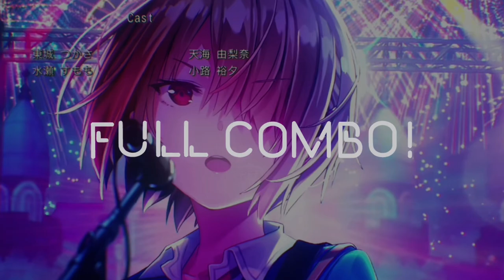ヘブバンライブFULL COMBO!｜Goodbye Innocence HARD SS【ヘブバン切り抜き】ヘブンバーンズレッド(Heaven Burns Red)プレイ動画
Heaven Burns Red
麻枝准作品